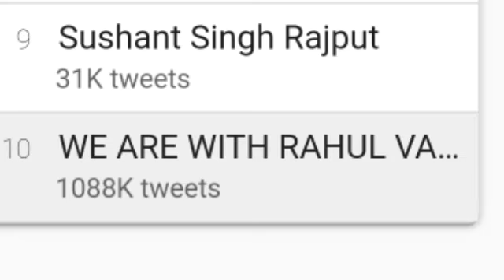Rahul ka bada Record,1.08Million Twists,Becomes 2nd CONTESTANT to CROSS this milestone after Rubina,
Wewantrahulvaidya,
Aly goni,
ARshi khan,
Vikasgupta,
Abhinav shukla,
Nikki tambilu,
Eijaz khan,
Kashmera Shah,